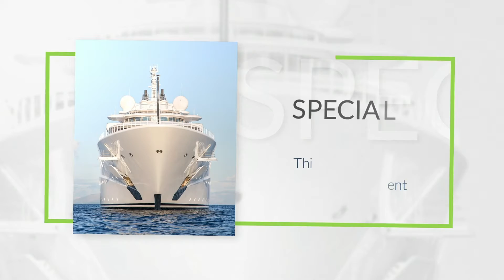MIRIS Marine Leisure Security Risk Management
The threats to superyachts from organised criminals and modern piracy remain ever-present.  MIRIS offer a comprehensive range of risk management services. These meet the demands of yacht owners, managers, and charterers.

 Our range of risk mitigation services provides reputational assurance to you, your guests and your crews. Allowing you to relax and enjoy the sanctuary of your yacht. We provide maritime risk management solutions to the superyacht industry.  Working with yacht managers and Captains to deliver a range of services which ensure you have peace of mind knowing you are in safe hands.

MIRIS has extensive experience of operations in the Indian Ocean, South East Asia and off the coast of West Africa.

We can provide...
Risk management consultancy
Operational security teams
Passage planning
Bespoke Crew training programmes
Security planning during vessel construction

We combine local expertise with our experience to offer the most protection.